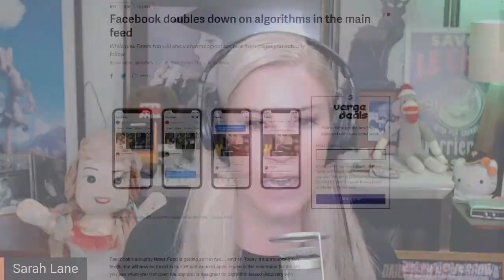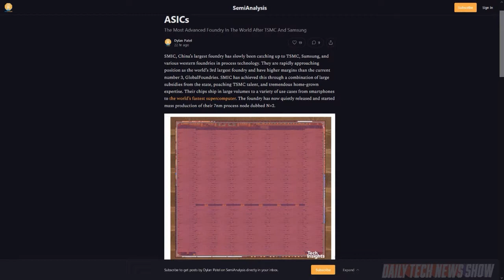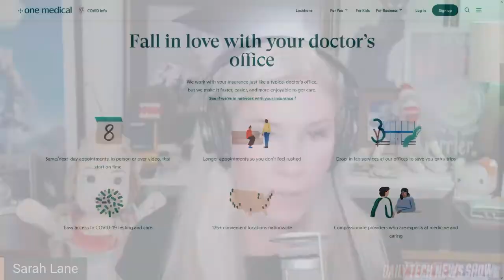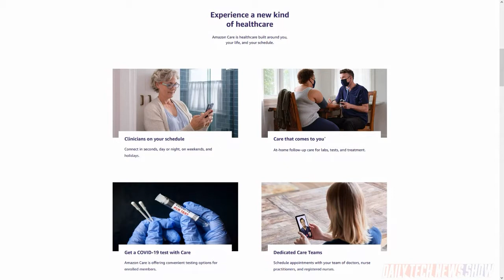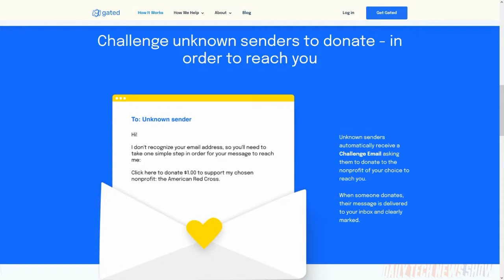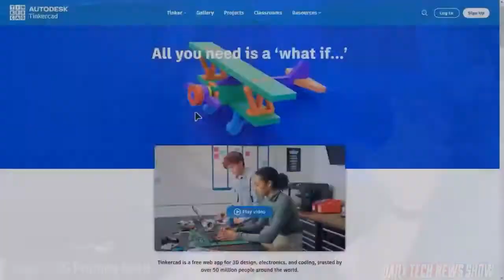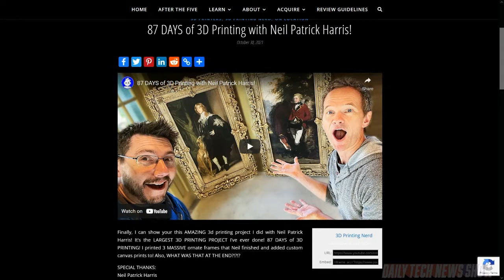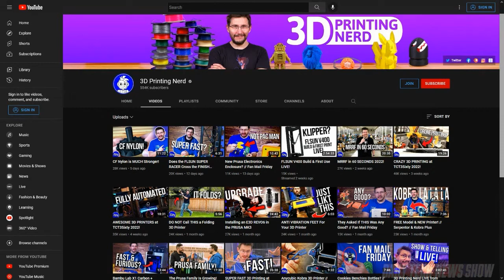How I Met Your 3D Printer - DTNS 4321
Joel Telling the 3D Printing Nerd is here to share advice on how to get started in 3D printing. Plus Amazon is buying subscription health care provider One Medical. And email provider Gated wants to charge unknown people the ability to email you. Good idea?

Starring Tom Merritt, Sarah Lane, Joel Telling, Roger Chang, Joe.